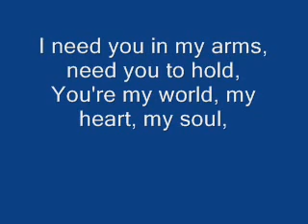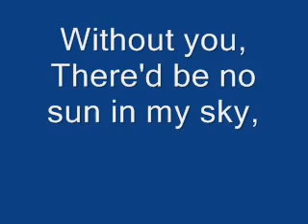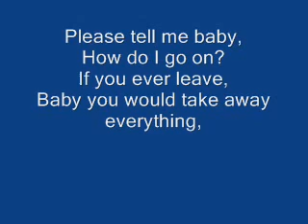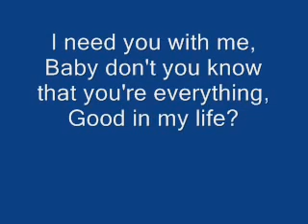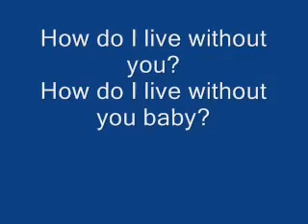DIVINE FEMININE TO DIVINE MASCULINE, Channelled Song - How Do I Live, Timeless & Enchanting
Sending much love this day!

***All monetization goes to the artist***

Check out my "Services to You" video here... I do twin flame, soulmate and general life path readings. I also channel poetry from your twin flame/soulmate or loved ones in Heaven. I also have an ascension package to get you into union with yourself, first and foremost, and then your twin flame, if you so choose to do so

NB: Always seek your own advice and professional intervention if you feel it's necessary. This channel promotes positive energies, good health and it also always promotes a positive well-being at all times. This channel is not ever stating that you should undertake any medical specificity, any type of decision or venture without first seeking your own guidance or the guidance of professionals in those areas of expertise.  The tarot and chanellings are based upon energy which can change from moment to moment. If these messages do not resonate for you, please take what does resonate and leave the rest.